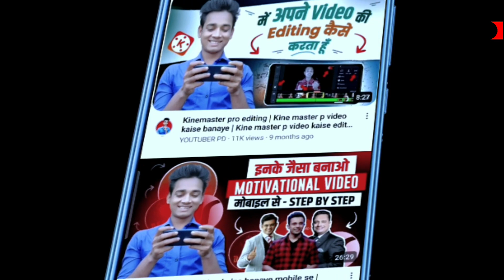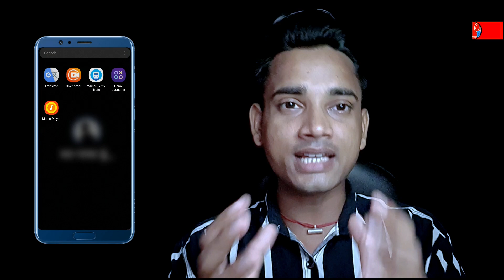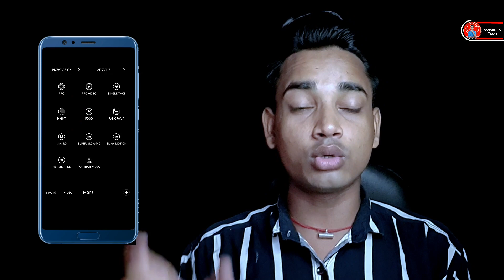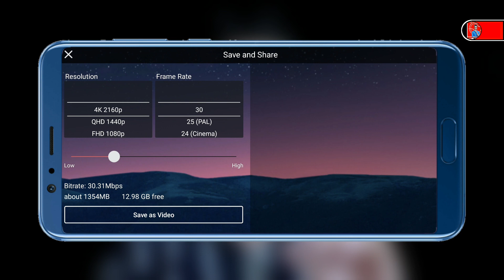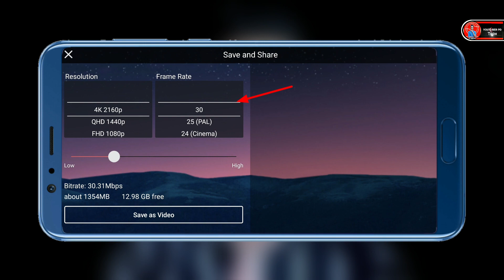Low quality video ko hd kaise banaye | Hd video kaise banaye mobile se | How to make hd video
• MY BOYA MIC :
• MY BLACK SCREEN :
• MOBILE TRIPOD ( ₹ 300) :
• MY MOBILE TRIPOD (₹ 600) :
• TRIPOD (₹ 1500) :
• MY RING LIGHT (₹ 400) :
• RING LIGHT (₹ 1000) :
• MY GREEN SCREEN :
• GORILLA TRIPOD :
• MY SMART PHONE  :
• MY GAMING MOUSE :
• MY RGB LIGHT :

🅕︎} SEARCHABLE TAGS :-
• hd video kaise banaye
• hd video kaise banaen
• hd video kaise banaye mobile se
• hd video kaise banaya jata hai
• hd video kaise banaa sakte hain
• how to make hd video in capcut
• how to make hd video
• how to make hd video in kinemaster
• hd video kaise karen
• hd video kaise kar sakte hain
• low quality video ko hd kaise banaye
• low quality video ko high quality kaise banaen